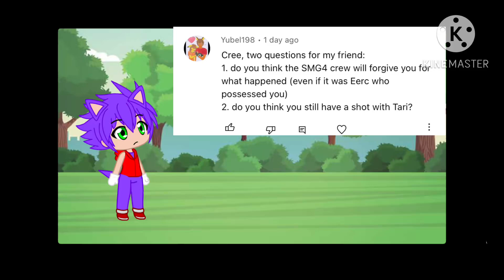Ask the Gang Season 5 Part 15 (Everyone Has To Wear Masks For The Time Being)